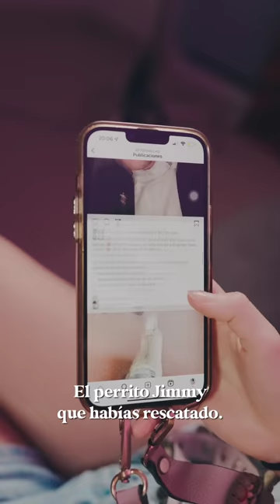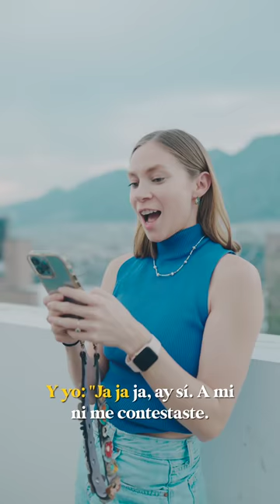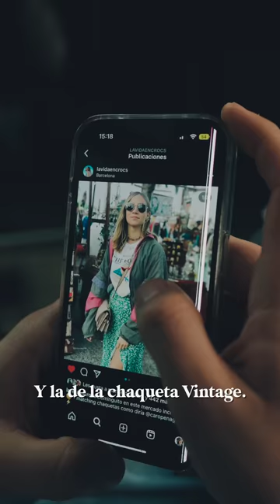CÓMO CONOCÍ A MI NOVIA ❤️- Beto Pasillas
En pocas palabras, fue gracias. Jimmy (NO confundir con Tomás jaja)